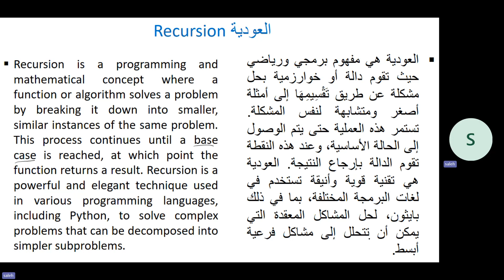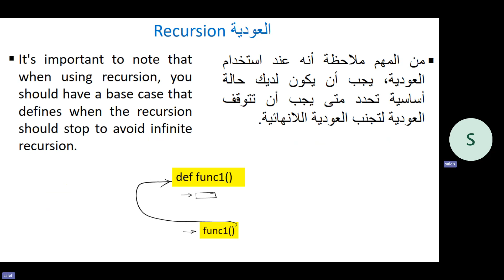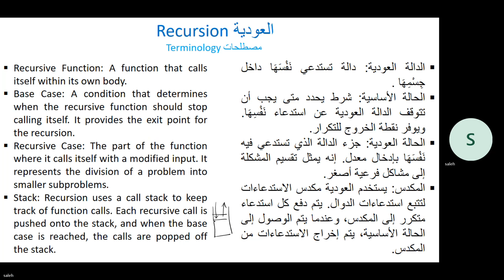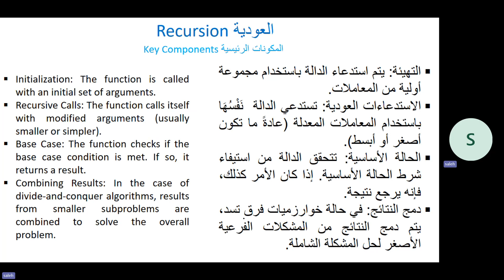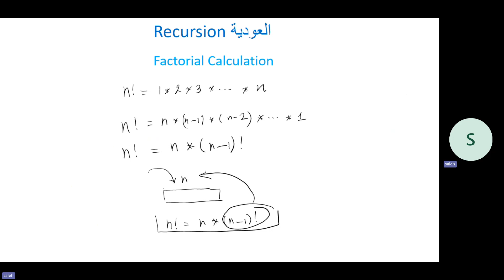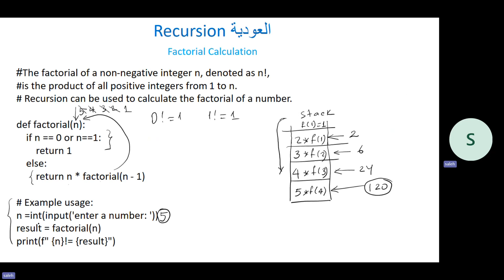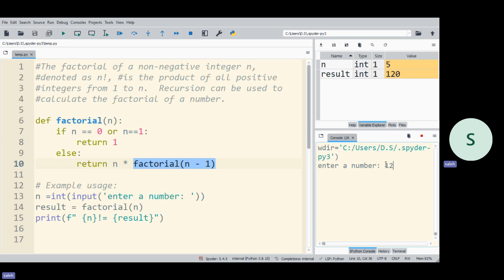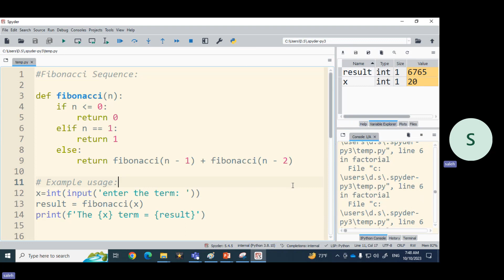Python P22 Recursion with examples بايثون الجزء 22 العودية مع امثلة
definition of recursion
تعريف بالعودية او الاسبدعاء الذاتي المتكرر
استخدامات العودية
Factorial of a number using recursion
ايجاد المصروب باستخدام العودية
Fibonacci sequence using recursion
متسلسلة فيباتشي باستخام العودية